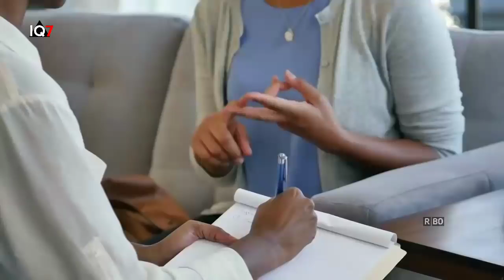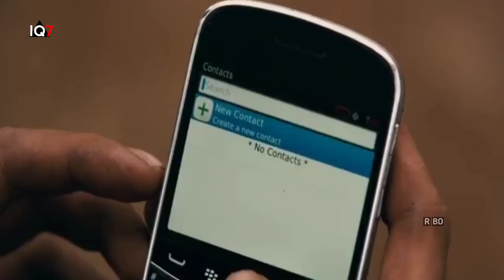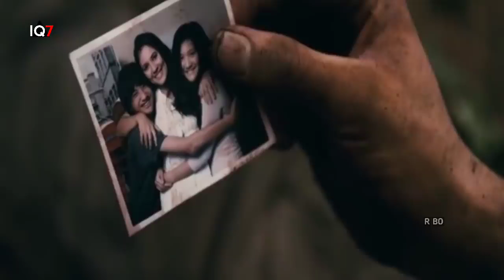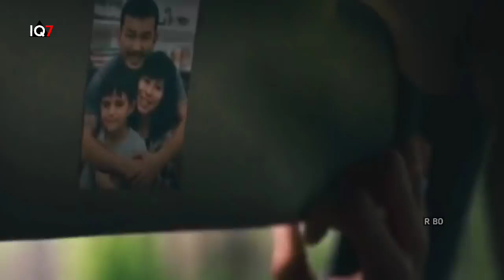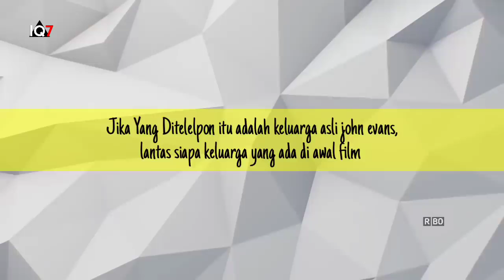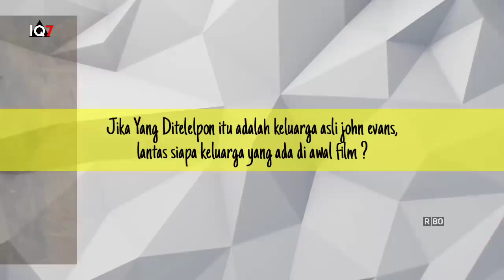SANGAT MENEGANGKAN DAN ME-LIEURKAN | Alur Cerita Film - MODUS ANOMALI (2012)